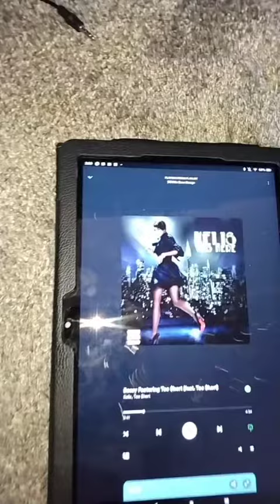And who says a single 10 can't bump 👾